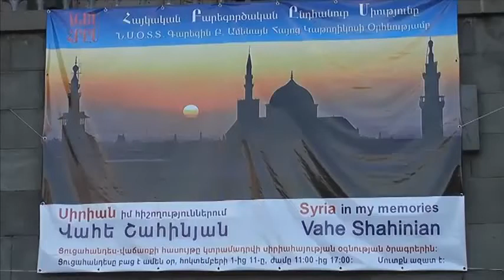Vahe Shahinian's charity exhibition at H.Tumanyan Museum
AGBU, with the blessing of His Holiness Karekin II, organized a charity exhibition and sale of Syrian-Armenian photographer Vahe Shahinian's works at H.Tumanyan Museum on September 30. ArmNews TV.